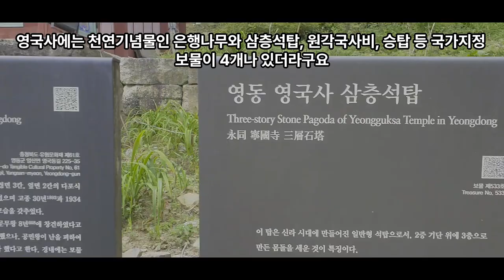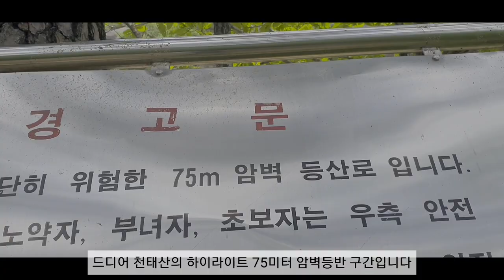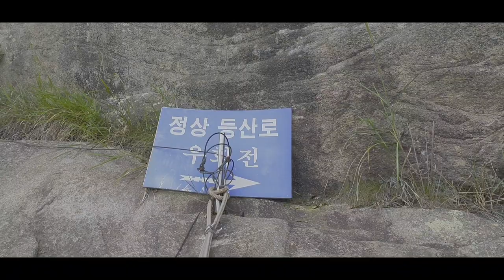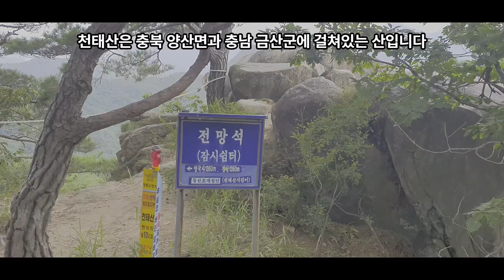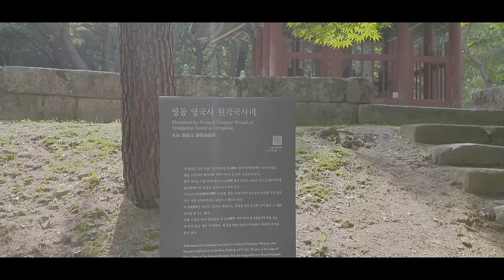아찔한 암벽과 멋진 경치를 가진 천태산, 100대 명산 4번째 도전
100대 명산 4번째 도전으로 충북 영동의 '천태산'을 올랐습니다. 폭염주의보가 내린 주말, 암벽 구간이 많은 곳으로 유명한 천태산, 다이나믹하고 스릴 넘치는 곳이라 긴장하며 올랐습니다. 힘들었지만 재밌고 매력적인 산입니다. 천태산에는 천년 고찰인 영국사와 천년 넘은 천연기념물인 은행나무가 유명합니다. 그 외에 원각국사비와 삼층석탑 등 국가지정 4개의 보물도 있어서 역사적으로도 중요한 사찰입니다. 고려 공민왕이 홍건적의 난을 피해 영국사에서 국태민안을 빌었다고 해서 이름이 '국청사'에서 '영국사'로 바뀌었다고 합니다. '충북의 설악'이라는 별칭이 붙은 천태산, 힘들었기에 더 뿌듯한 산행이었습니다.